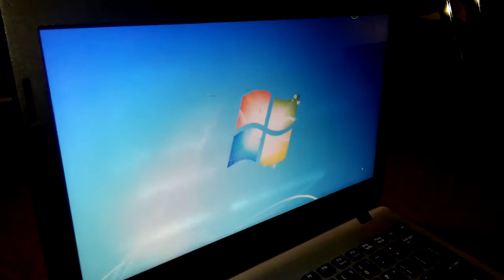Iklan Laptop Acer - Kelompok 6 - 12 MM 1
Tugas Mata Pelajaran "Teknik Pengambilan Gambar Bergerak" materi Penataan Cahaya (Tata Cahaya). SMK Negeri 6 Jember - Tahun 2018